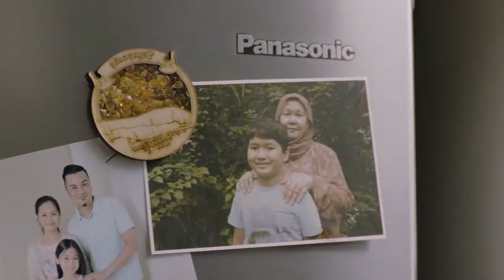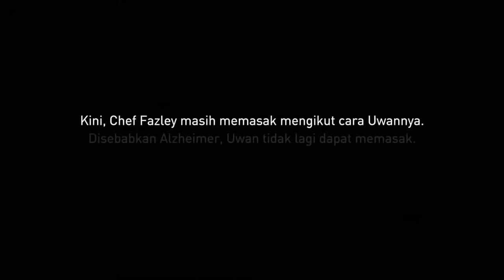Panasonic Cooking "Resepi Uwan" TVC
TVC & web ad produced with Chilli Pepper Films for Panasonic's Cooking range.

Ad Agency: Naga DDB
Executive Producer: Fendi Harjoh
Film Director: Tan Yew Leong
DOP: Eric Yeong
Editor: Keith
Post Production: APV